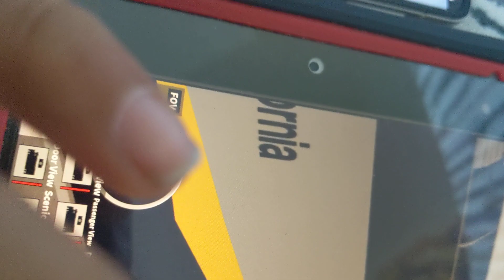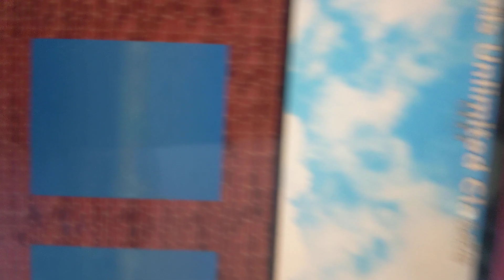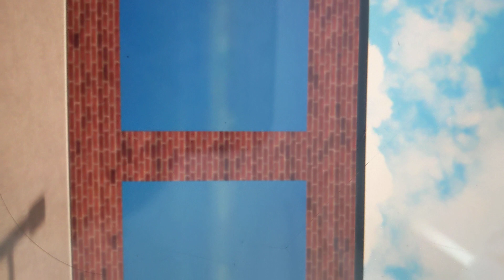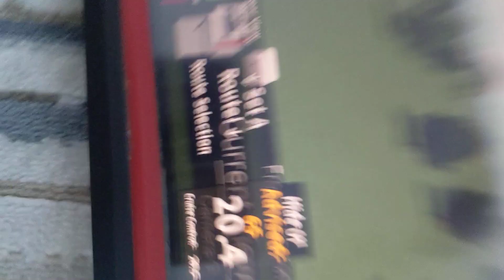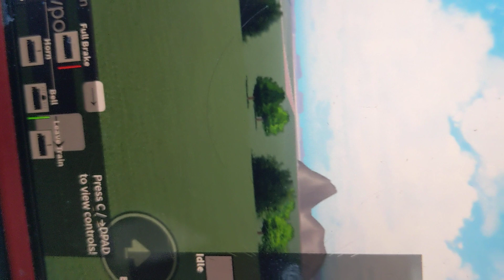Train Ride: Part 1